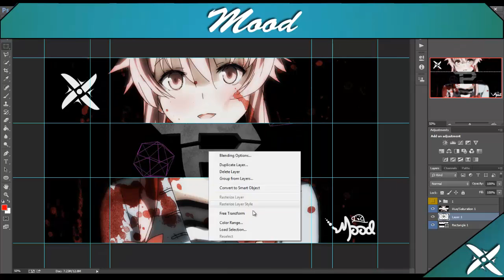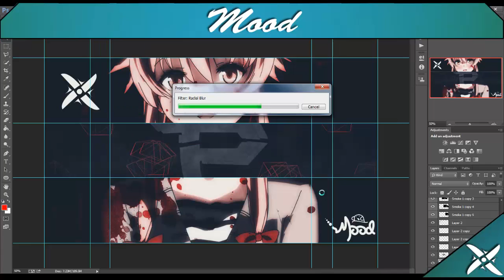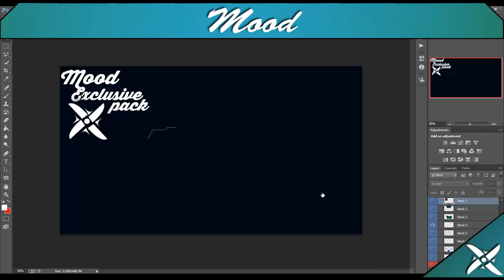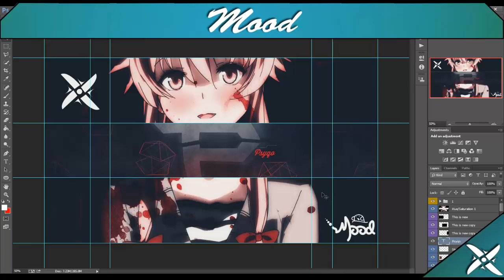PsyQo Arts RC - Mood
OPEN
OPEN
OPEN
OPEN

Hey wassup guys? How yall doing? I hope yall are had a great week! Today I bring you The PsyQo Arts RC I hope yall enjoy! Have great weekend! Peace!